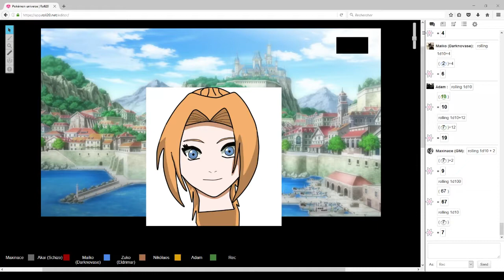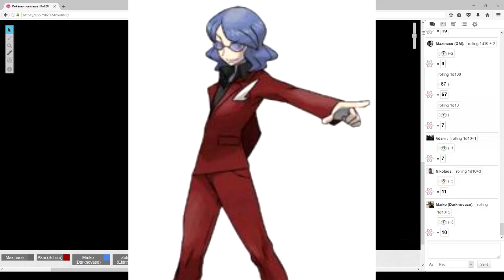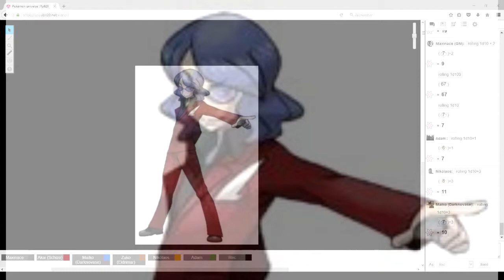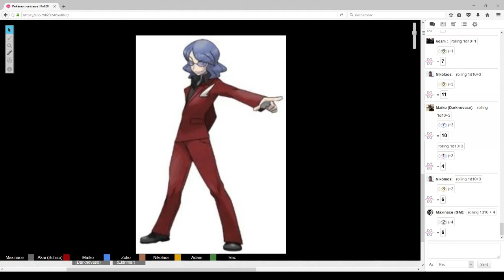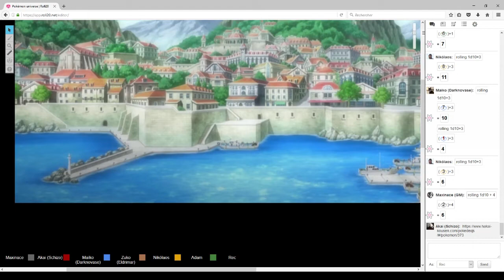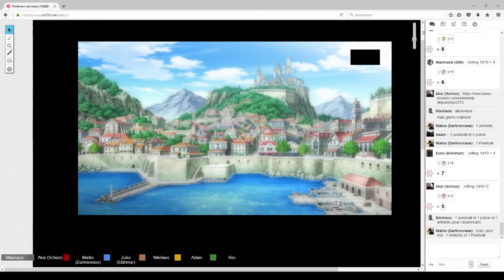Pokémon universe | 15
Quinzième épisode de notre campagne JDR: Pokémon universe

Joueurs:
- Maïko, joué par Darknovase
- Akai, jouée par Schizo
- Zuko, joué par Eldrimar
- Nikolaos, joué par Nikélos
- Adam, joué par Thefall